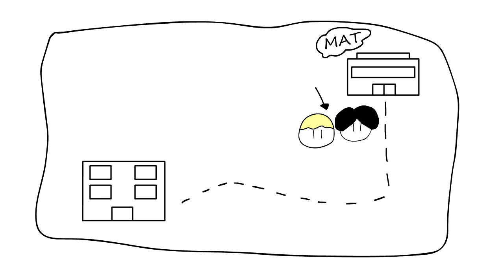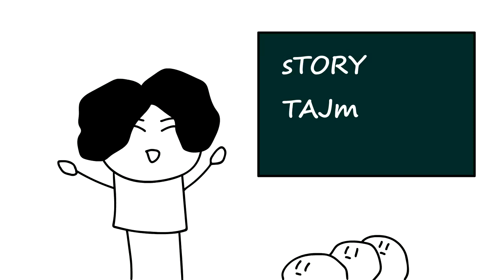Galna Historier Från Kompisar (SaucyMations Reupload)